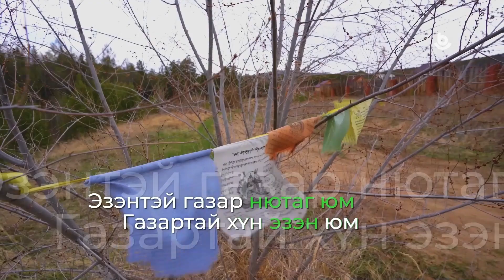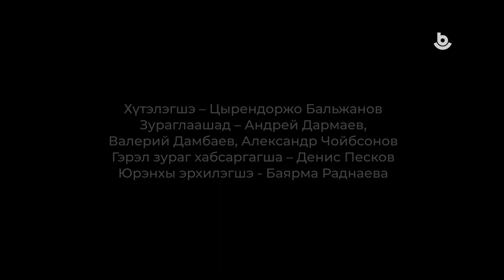Аса. Зорикто Нанзатов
Оросой Холбооной габьяата эмшэн, Зүүн зүгэй эмнэлгын эхи табигшадай нэгэн, зүүгээр аргалдаг түрүүшын мэргэжэлтэ эмшэн, буряад хэлэ, уран зохёол һайн мэдэдэг Зоригто Жамсаранович Нанзатов, тиихэдэ Зүүн зүгэй эмнэлгын түбэй ахамад эмшэн, буряад Уласай габьяата эмшэн, медицинын эрдэмэй кандидат Баир Владиславович Тугдумов хоёртой хөөрэлдөөн.

Беседа с заслуженным врачом РФ, одним из основателей Центра Восточной Медицины, первым профессиональным иглотерапевтом большим знатоком бурятского языка и литературы Нанзатовым Зорикто Жамсарановичем и гл. врачом Центра Восточной Медицины Заслуженным Врачом РБ, кандидатом медицины Тугдумовым Баиром Владиславовичем.

Хүтэлэгшэ Цырендоржо Бальжанов

Дэлгэсэй зураг буулгагшад @andreydarmaev @kudarinsky @dambaev_valerii

Гэрэл зураг хабсаргагша @denis_peskov

Юрэнхы эрхилэгшэ @bayarma_radnaeva

Буряад ТВ,2021 он @buryad.tv.official